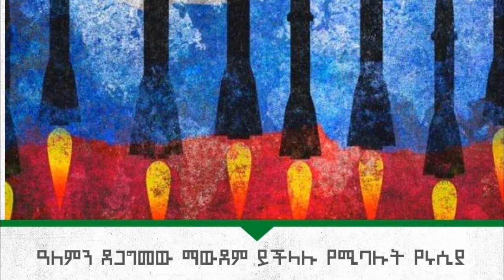Dagu tube ዳጉ ቲዩብ (እለታዊ ትንታኔ )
ዓለምን ደጋግመው ማውደም ይችላሉ የሚባሉት የሩሲያ ኑክሌር ጦር መሳሪያዎች ቁልፍ በማን እጅ ነው?